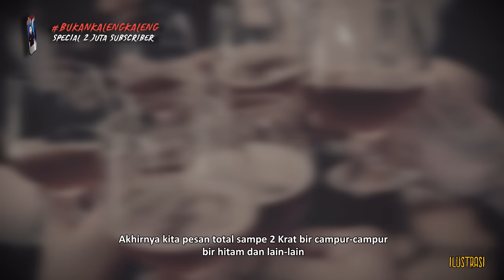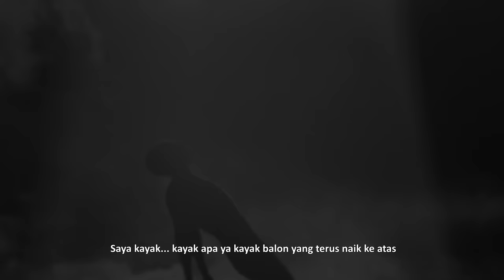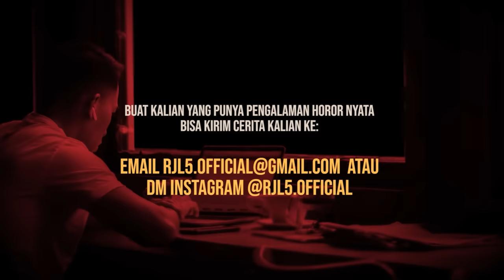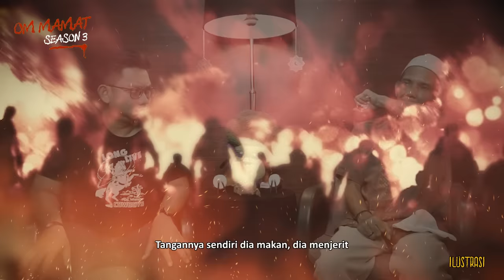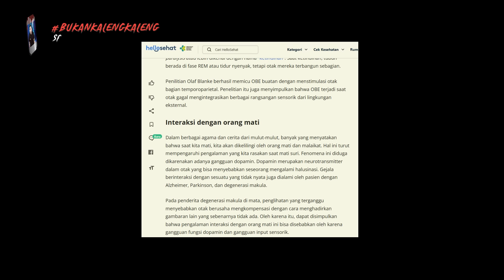DULUNYA BANDEL PARAAH SAMA ORANG TUA EH GARA2 MATI SURI LANGSUNG TOBAT!!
Kirim-Kirim Cerita Horor Kalian :

Engkong Wijaya adalah salah satu orang yang mengalami muati suri ketika dirinya masih muda. Saat itu Engkong sering mabok dan foya – foya bersama teman – temannya, bahkan dia juga sering mencuri uang orang tua.

Hingga akhirnya Engkong mengalami sebuah kecelakaan parah hingga menyebabkan dirinya mengalami muati suri. Peristiwa ini terjadi setelah Engkong dan teman – temannya bersenang – senang dalam kondisi mabuk.

Dan ketika muati suri itu Engkong banyak melihat sesuatu yang mengerikan.

Bagaimanakah kisah lengkapnya ?

CUMAN TAHAN 6 BULAN?? KISAH HOROR SANTRIWATI CANTIK DI PONDOK PESANTREN

Special Thanks to : Engkong Wijaya